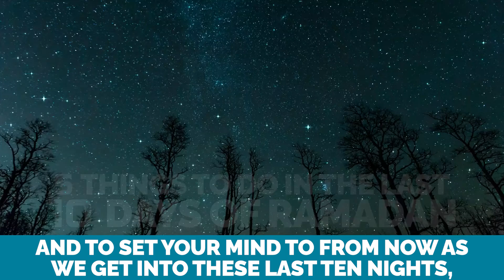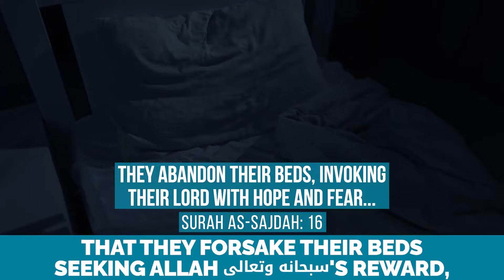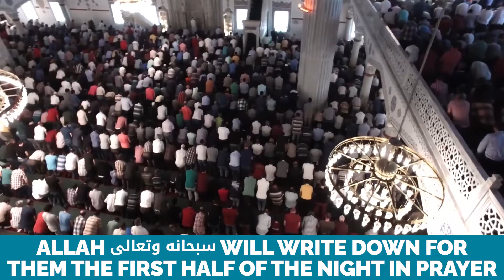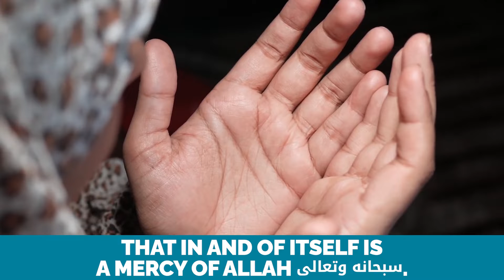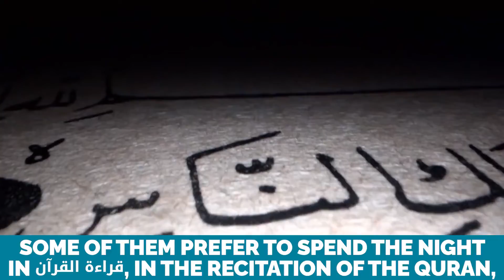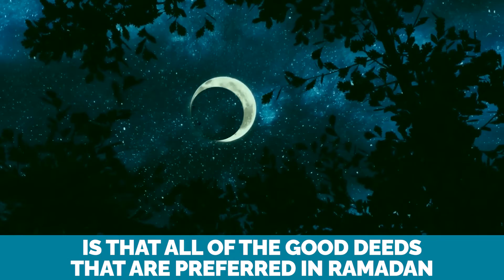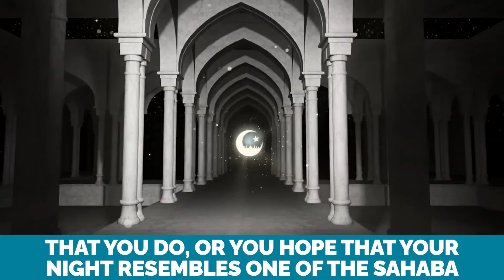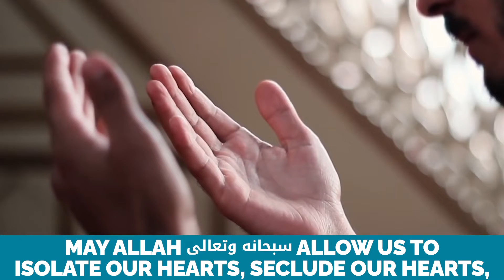HOW MUSLIMS LOST LAYLATHUL QADR NIGHT OF DECREE DR OMAR SULEIMAN Yaqeen Institute_1080p